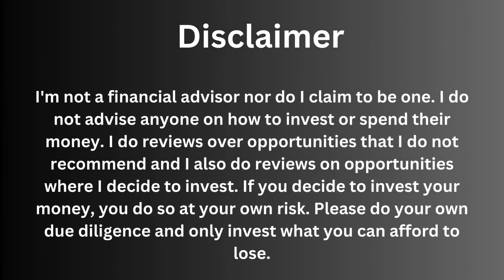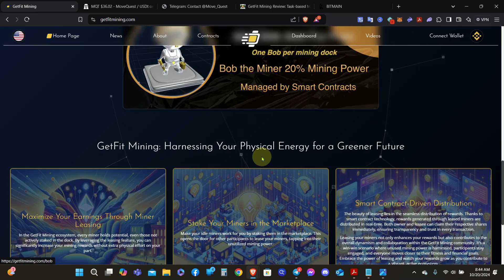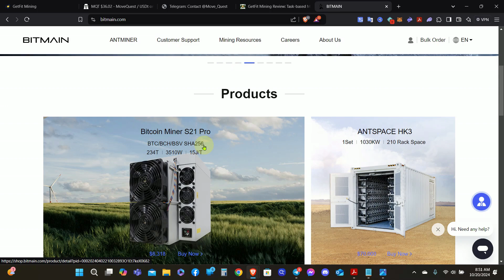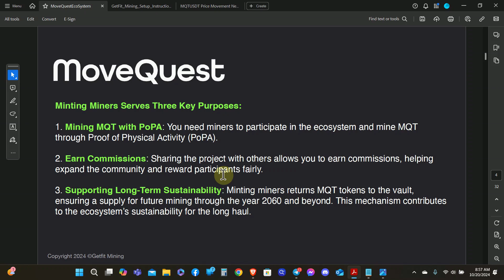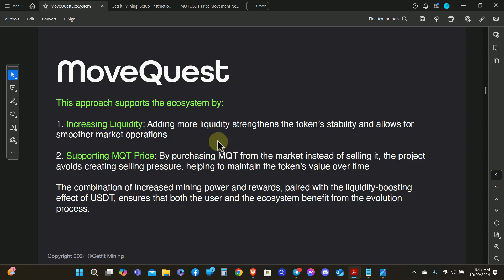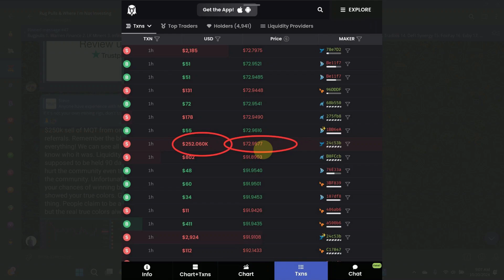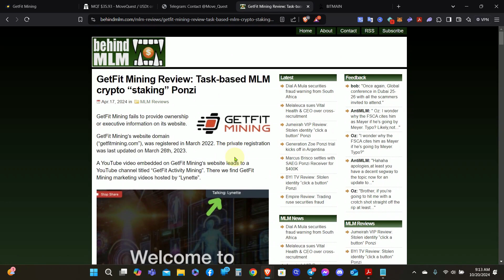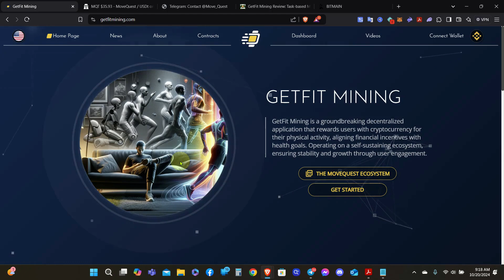GetFit Mining/MoveQuest Scam - So Many Red Flags To Cover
Today, I am finally going over GetFit Mining or MoveQuest as they plan on changing the name soon apparently. I like the idea of getting paid for doing things you already do daily, but the way they offer this project is a scam and ponzi. The so-called NFT Miners are unregulated securities along with the MQT token. The fact that a professional scammer along with other scamfluencers are promoting this is a huge red flag in itself. But, there are many other red flags that I covered in this video as I probably still couldn't cover everything due to so many moving parts that are constantly changing.

Below are some passive investments I'm a part of and no guarantees of anything:
🔥🔥Webull🔥🔥
🗣Earn passively or actively trade
🗣Automatically compound your earnings
🗣Can withdraw principle and earnings during trading hours
🗣Referral rewards offered if you choose to introduce others
🗣Broker has been around for 7+ years
🗣Stay in full control over your funds

🔥🔥Lirunex🔥🔥
🗣Earn passively every depending on the trading strategy
🗣Can withdraw principle and earnings at any time

🔥🔥VT Markets🔥🔥
🗣Earn passively using the PAMM account
🗣Can earn referral rewards
🗣Broker has been around for 6 years

🔥🔥 RoboForex🔥🔥
🗣Earn 20%-40% per month copy-trading
🗣Can withdraw your earnings daily
🗣Can withdraw your capital at any time
🗣Referral rewards automatically paid
🗣Been around since November 2021
🗣Can cancel at anytime

🔥🔥Pionex🔥🔥
🗣Earn passively with no limitations
🗣Referral rewards of up to 50%
🗣Been around since 2019

🔥🔥Monaxa🔥🔥
🗣Earn passively depending on the trading strategy
🗣Broker has been around for 2 years